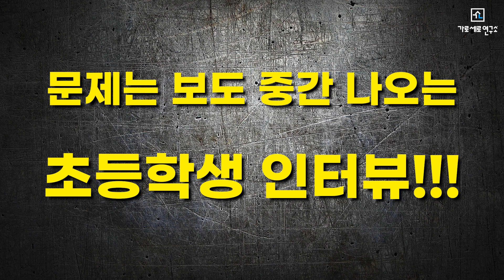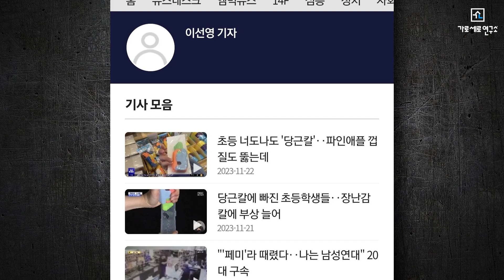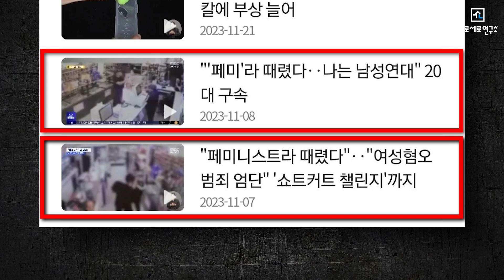[충격영상] 미쳐버린 페미 기자 (MBC 인터뷰 조작)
가로세로연구소 구독 후원 방법

정기구독 후원 ARS 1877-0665

기업은행 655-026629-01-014 (예금주 : (주)가로세로연구소)

국민은행 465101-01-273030 (예금주 : (주)가로세로연구소)

농협 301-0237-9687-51 (예금주 : (주)가로세로연구소)

신한은행 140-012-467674 (예금주 : (주)가로세로연구소)

우리은행 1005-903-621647 (예금주 : (주)가로세로연구소)

하나은행 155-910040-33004 (예금주 : (주)가로세로연구소)

USA Citi Bank : Account Number (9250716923), Routing Number (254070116), SWIFT Code (CITI US 33), Account Title (Hover Lab Co.), Address (14028 Marblestone Dr., Clifton, VA, USA 20124)

CANADA Shinhan Bank : Account Number (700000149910), Institution Number (355), Transit Number (08101), SWIFT Code (SHBKCATTXXX), Account Title (Hover Lab Co.), Address (14028 Marblestone Dr., Clifton, VA, USA 20124)

이 콘텐츠는 Youtube 파트너 크리에이트로서 제작시 지켜야 할 YouTube의 커뮤니티 가이드, 서비스 약관, 저작권, Google 애드센스 프로그램 정책,  YouTube Shorts Fund, 광고주 친화적인 콘텐츠 가이드라인의 정책을 준수합니다.

이 콘텐츠는 공신력을 가진 뉴스기사를 기반으로 읽기만 하지 않고 그 뉴스를 해설 및 비평하며 시청자의 관심을 끌고 흥미로운 요소를 제공하도록 하는데 있습니다. 또한 교육적인 목적으로 고의로 잘못된 정보를 전달하려는 의도가 없이 영상을 제작하여 시청자들에게 사실을 알리기 위한 맥락으로 제작하였습니다.

출연자의 표현은 시청자의 관심을 끌고 흥미로운 요소를 제공하기 위하여 위에서 언급한 유튜브 정책에서 규정하고 있는 가벼운 욕설, 노골적이지 않은 폭력, 코미디 맥락에서의 성적인 표현, 뉴스전달 맥락의 사고현장, 보호 대상 집단에 대한 도발 및 비하하려는 의도없는 출연자 개인의 의견, 견해, 비판, 불법약물 사용을 조장하거나 미화하려는 의도가 없는 교육적 맥락의 발언, 논란의 소지가 있는 문제에 대하여 뉴스매체의 객관적 보도 맥락의 언급, 민감한 사건을 잠깐 언급 등의 표현이 다소 포함되었거나 포함될 수 있으나 유튜브 정책에서 허용된 범위로 제작하였습니다.